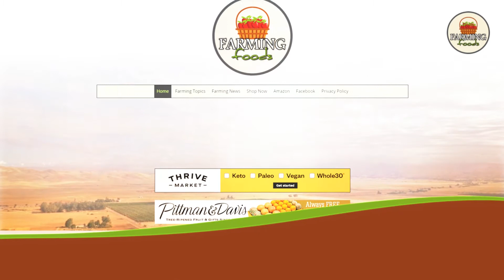Farming Foods Promo Video (1)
FarmingFoods.net